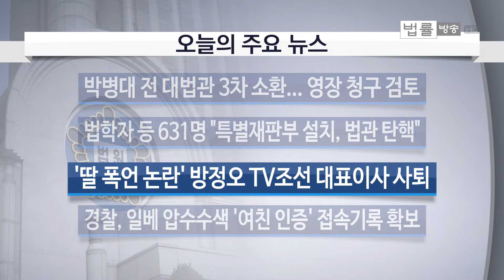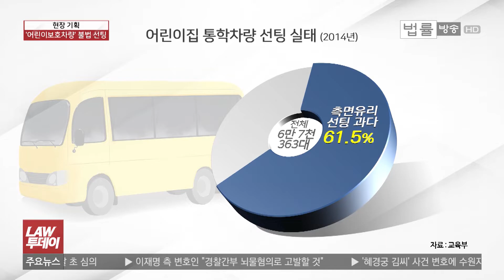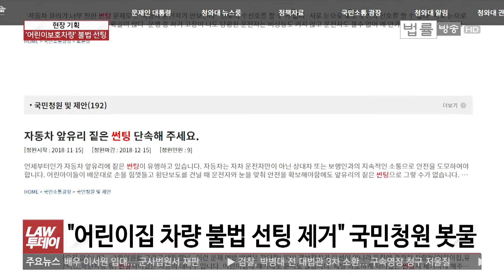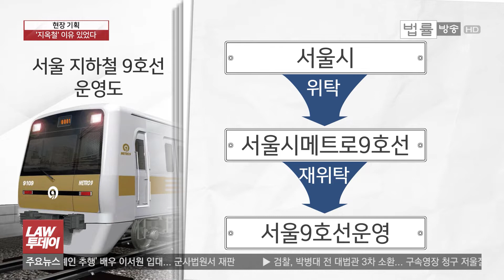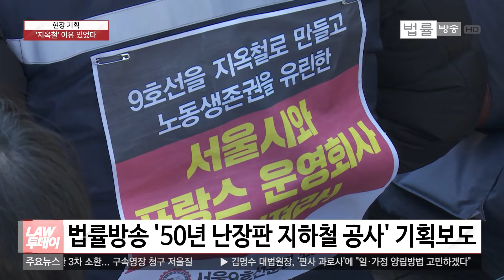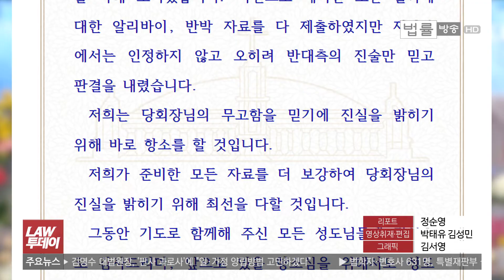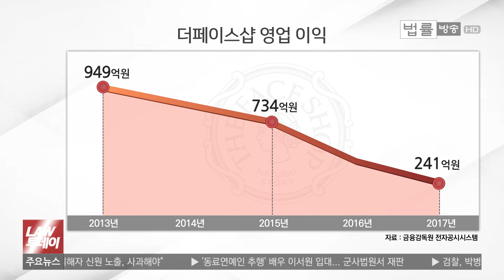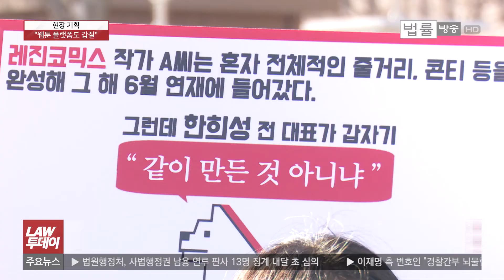지하철9호선 노조 “다단계 위탁운영 중단”... 어린이보호차량 불법 선팅 실태... ‘신도 상습 성폭행’ 이재록 목사 징역 15년 선고 등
무슨 건강식품 이런 것도 아니고, 지하철에 ‘다단계’라는 말은 처음 들어보는데요.
서울지하철9호선 노동조합이 9호선 다단계 위탁 운영을 중단하라”는 집회를 열었습니다.
어떤 내용인지 현장을 이현무 기자가 취재했습니다.

지난 7월 어린이집 통학차량에 4살 여자아이를 방치해 숨지게 한 혐의로 재판에 넘겨진 통학차량 인솔교사와 운전기사 등에게 금고형 실형이 선고됐다는 소식 전해드렸는데요.
끔찍한 사고 이후, 어린이집 통학차량들은 달라진 게 있을까요.
저희 법률방송에서 어린이집이나 아이들 학원차량 불법 선팅 실태에 대한 시청자 제보를 받아봤습니다. 'LAW 투데이 현장기획' 장한지 기자입니다.

자신의 교회 신도 여러 명을 상습적으로 성폭행한 혐의로 재판에 넘겨진 이재록 만민중앙성결교회 목사에 대해 1심 법원이 징역 15년을 선고했습니다.
재판부는 “범행이 계획적·비정상적”이라고 이 목사를 질타했는데, 성적으로 길들이기, 이른바 ‘그루밍 성폭력’에 대해 중형을 선고한 재판부 판결 내용을 정순영 기자가 전해드립니다.
갑질 규탄 집회 얘기 하나 더 전해드리겠습니다.

이번에는 웹툰 만화가들에 대한 업체의 갑질 얘기입니다.
‘피빨기’라고 표현을 하던데, 웹툰 작가들의 기자회견 현장에 김태현 기자가 다녀왔습니다.

수십 명의 더페이스샵 점주들이 본사인 LG생활건강 광화문 사옥 앞에서 LG생건이 갑질을 일삼고 있다는 규탄대회를 열었습니다.
지난달 25일 여의도 LG트윈타워 앞 1차 시위에 이어 두번째 시위인데, 장사하기도 바쁜 점주들이 거리로 나선 이유가 뭔지 들어봤습니다. 김정래 기자의 심층 리포트입니다.